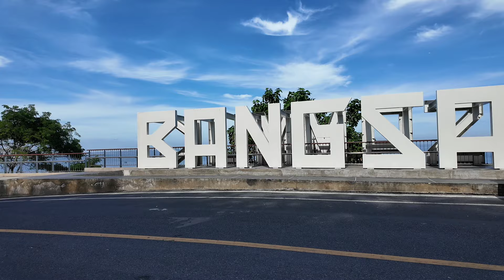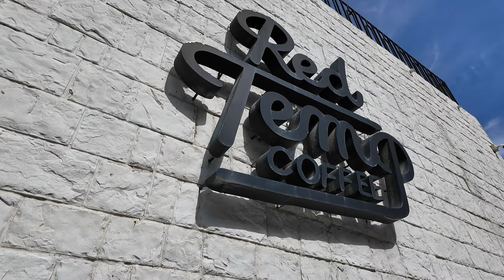คาเฟ่ เขาสามมุข บางแสน | Red Temp Coffee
คลิปนี้เราไป ขี่มอเตอร์ไซค์ ขึ้น เขาสามมุข ดู ลิงเขาสามมุข จุดชมวิวเขาสามมุข ไปนั่งชิลล์กินกาแฟ ที่ ค่าเฟ่ ริมทะเล RedTempCoffee กับ @NaNetr กันค่ะ